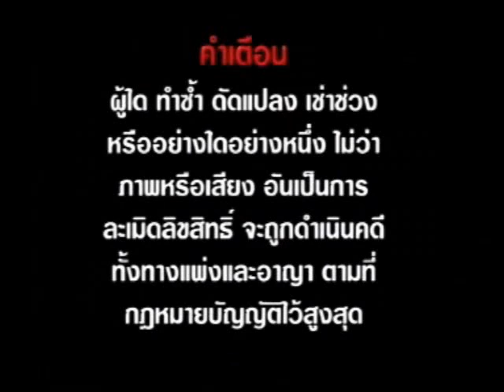Bad shoe day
Blir komisk når man drar på tur, uten "riktige" sko.